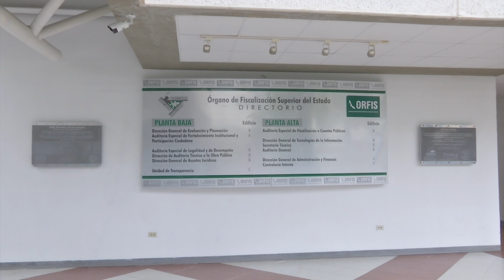Cuenta Pública 2021 presentó presunto daño patrimonial por más de tres mmdp: Orfis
Xalapa, Ver.- En el informe general ejecutivo de la Cuenta Pública 2021, el Órgano de Fiscalización Superior (Orfis) detectó un presunto daño patrimonial por tres mil 23 millones 507 mil 936.86 pesos en los 212 ayuntamientos de Veracruz; y 85 millones 948 mil 472.13 pesos en 15 entidades paramunicipales operadoras del Servicio de Agua Potable.

Cabe mencionar que en el caso de los ayuntamientos, el presunto daño patrimonial del ejercicio fiscal 2021 casi se triplicó con relación al ejercicio fiscal 2020, en donde hubo un presunto quebranto financiero de mil 671 millones 385 mil 720.28 pesos.

Asimismo, en nueve municipios se determinó la existencia de un presunto daño patrimonial por un total de 97 millones 469 mil 36.74 pesos en materia de deuda pública, obligaciones y disciplina financiera.